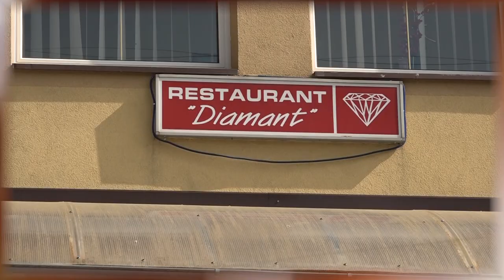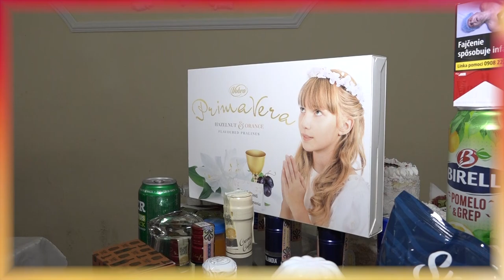Prvé sväté príjimanie Ferko a Ilonka 1-4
Gypsy Čonkovci